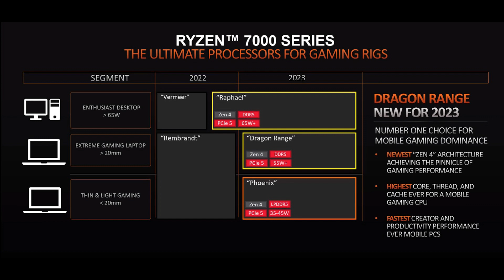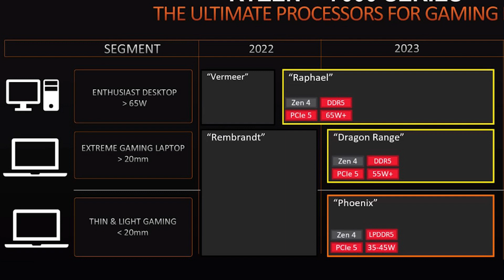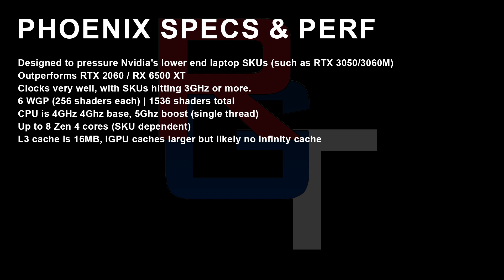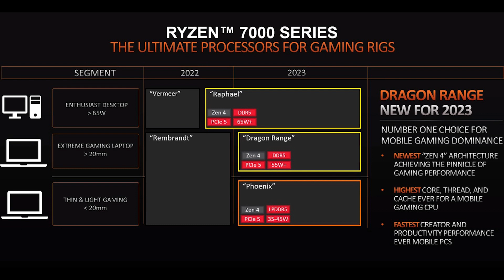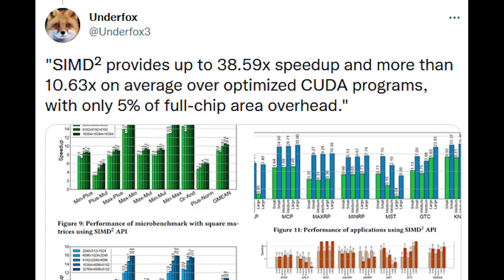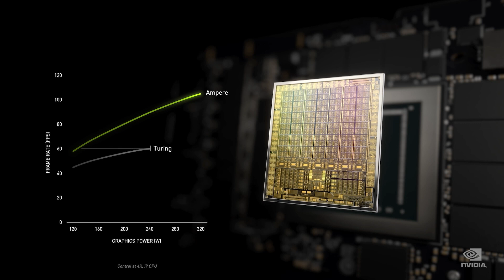Zen 4 Details OFFICIALLY CONFIRMED By AMD | AM5, Phoenix & Dragon Range Roadmap DETAILS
After months of leaks, AMD have OFFICIALLY CONFIRMED Zen 4 details. They have released a roadmap, which gives us our first real OFFICIAL insight into Zen 4 Ryzen 7000 CPUs, including details on the AM5 platform, Zen 4 Phoenix APUs, and Dragon Range. Zen 4 processors for both desktop and mobile are rumoured be MONSTROUS, with huge improvements to hardware specs, architecture and gaming and workload performance.

So how does the official roadmap compare to the leaks? Just how do the leaked Zen 4 Ryzen CPUs compare in leaked specs and more to the official details on the roadmap?

0:00 Start
0:06 AMD official roadmap
4:13 Nvidia & SIMD2